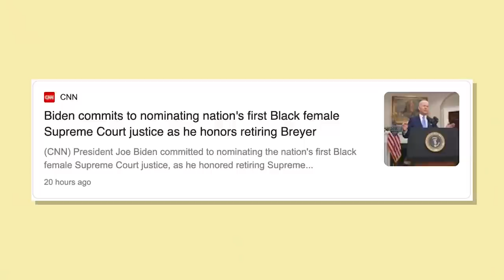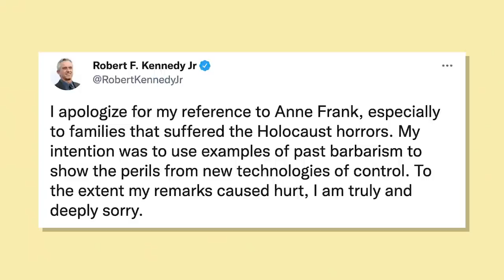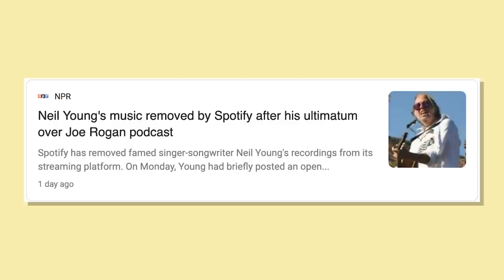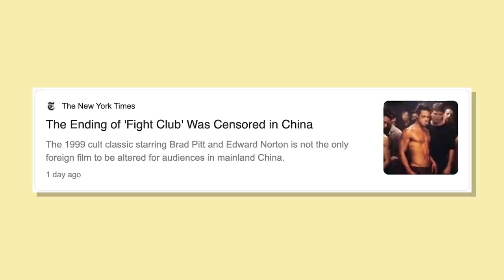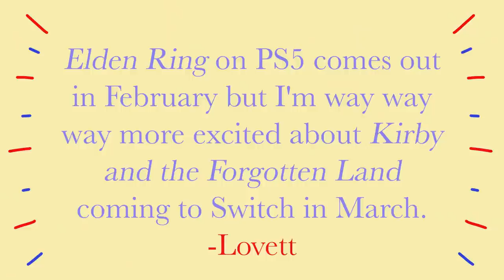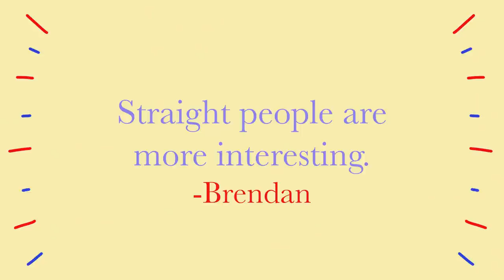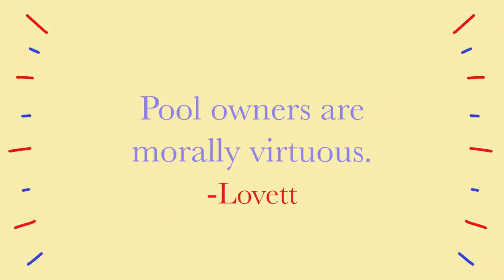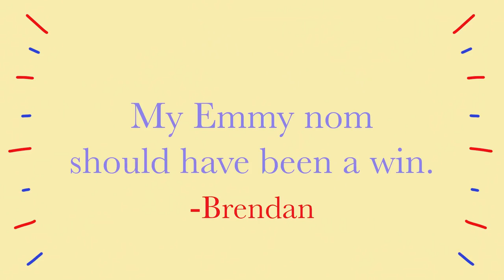Lovett Reacts to Stephen Breyer's Retirement + Hot Takes | Lovett or Leave It Podcast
This week's show pops the cork on another house party at Lovett’s place, where Jon give us his best material on the week's news including the retirement of Supreme Court Justice Stephen Breyer, the banning of Maus, and Sarah Palin's Covid. Then, River Butcher, Lindsay Adams and Brendan Scannell join for a new batch of Hot Takes that takes us into some truly jaw-dropping territory, all while Pundit is on unofficial trash duty.